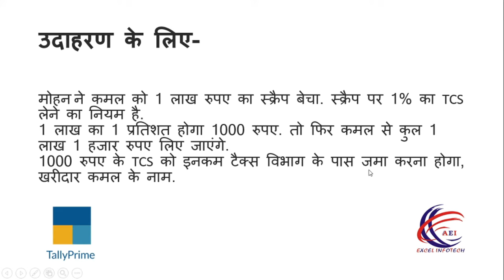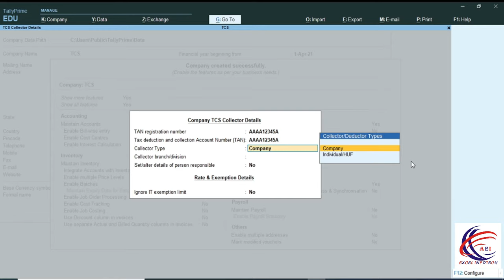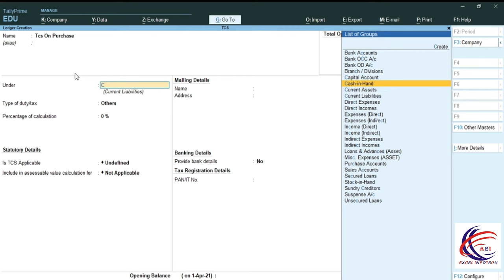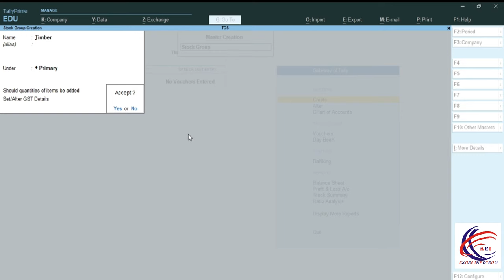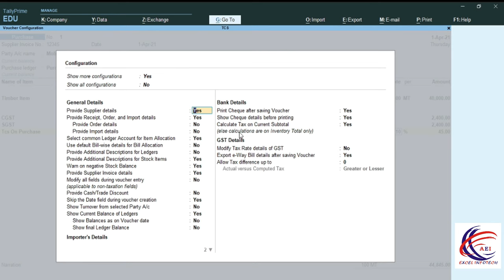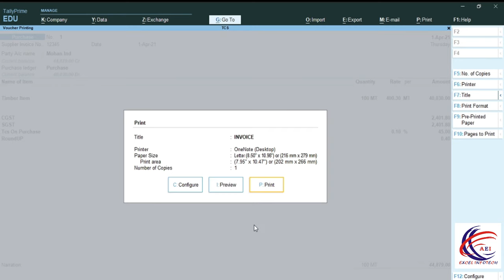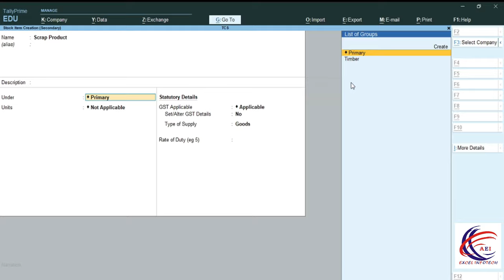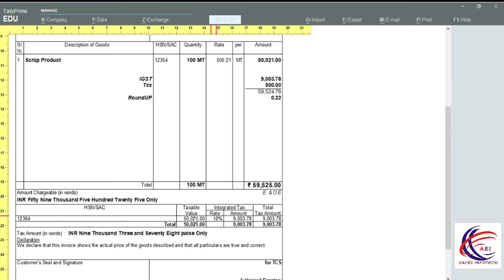TCS Entry in Tally Prime - TCS On Purchase & Sale Entry in Tally Prime - TCS Entry With GST in Tally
TCS On Purchase & Sale Entry in Tally Prime - TCS Entry With GST in Tally
इस वीडियो में आप जानेंगे की आप टैली प्राइम के और किस तरह से टीसीएस का उपयोग कर सकते हैं और साथी हम आपको यह भी बताएंगे कि आप किस तरह से जीएसटी के साथ टीसीएस का उपयोग कर सकते हैं और आप राउंडअप किस तरह से कर करेंगे

In this video you will learn how you can use TCS inside Tally Prime and we will also tell you how you can use TCS with GST and how you can do Roundup. We will also tell you.

Cover Topics :-
1. tcs on purchase
2. tcs on purchase in tally prime
3. tcs on purchse in tally
4. tcs on sales of goods
5. tcs in tally
6. tcs
7. tcs in tally prime
8. tally
9. tally prime
10. tcs on tally
11. tcs on tally prime
12. tcs on sales of goods in tally
13. tcs on purchase invoice